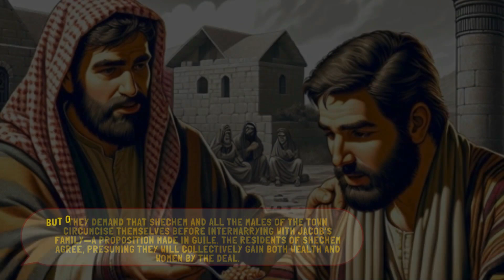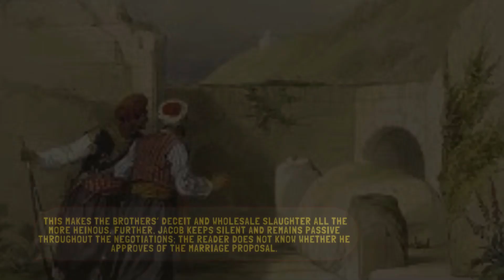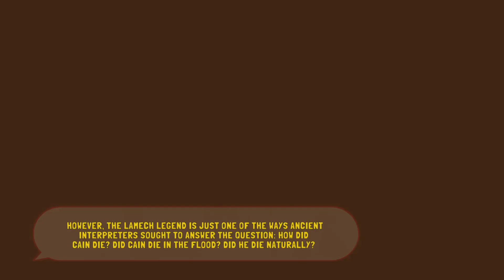Dinah's Revenge Truth FINALLY Revealed by Top Biblical Experts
Dinah's Revenge Truth FINALLY Revealed by Top Biblical Experts. Dinah was the daughter of Jacob, who would later be called Israel, and was also the ancestor of the Israelites. The book of Genesis describes how Dinah visited the town of Shechem and caught the eye of Shechem, the son of Hamor, the prince of the land. Schechem took Dinah and raped her. Shechem asked his father to arrange a marriage with Dinah. Hamor then went to Jacob to ask for Dinah’s hand.

 Jacob’s sons were outraged and insulted by both the rape and the subsequent offer of marriage. Deceitfully, they claimed that they would accept the proposal of marriage only if the men of the city would agree to the rite of circumcision. The men of Shechem conceded.

Levi and Simeon, two sons of Jacob, awaited three days following the circumcisions when the men of Shechem were most in pain. Upon this day, they came into the city and, in surprise, killed all the males. They murdered Hamor and his Shechem, took Dinah, and went away. They did not end there, however, as they plundered the city, its wealth, and all that was in the houses of the inhabitants. Prophet Jacob daughter's Dinah's Dilemma  Betrayal and Revenge.
1. All information, stories and everything shared on the videos of K STUDIOS channel is based on information collected from various sources like books, newspapers and internet. While we try our best to produce good content that seems authentic to our knowledge, K STUDIOS does not create or claim authenticity of any of the information provided in this channel.
2. Any resemblance to real persons, living or dead is unintentional and purely coincidental.
3. We do not intend to hurt any religious sentiments of our viewers.
4. Some parts from this video like music, pictures and videos etc. are sourced from the web. The K STUDIOS does not declare any ownership of the pictures sourced in the Video.